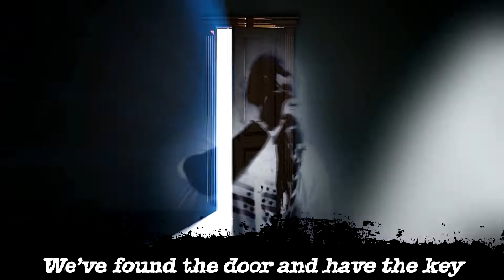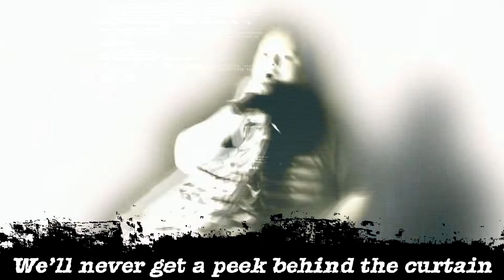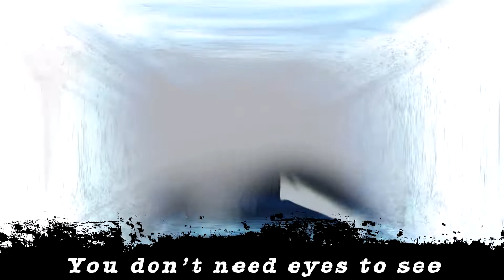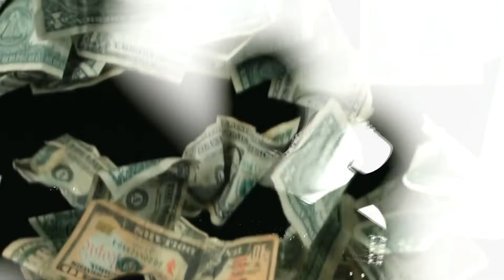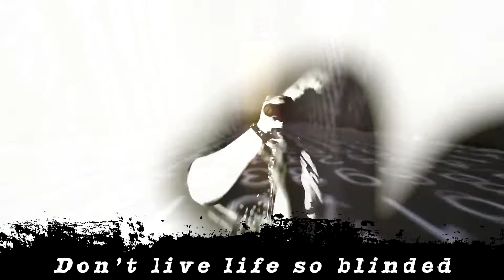Stars in Toledo - A Peek Behind the Curtain (lyric video)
Lyric video for APBtC for the readers out there.